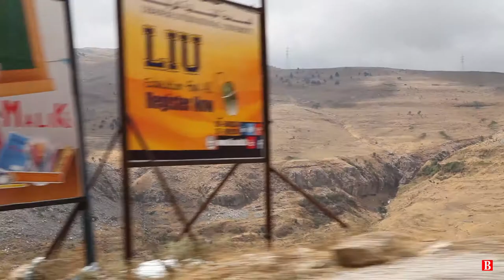Wenn beim Nachbarn Krieg ist | Trailer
"Wenn beim Nachbarn krieg ist!", soll ein wenig verdeutlichen, wie sich das Leben im Libanon verändert. Das Hard Rock Café musste schließen, denn die Touristen bleiben aus, die Kaufkraft der meisten Libanesen sinkt, aber die Bauprojekte der Stadt Beirut explodieren. Gelder aus Waffengeschäften werden damit gewaschen und viele reiche Syrer tragen dazu bei, dass die Mietpreise von Wohnungen immer unerschwinglicher werden. Bei meiner Recherche war ich aber auch in den syrischen Flüchtlingslager, nahe der syrischen Grenze in der Bekaa- Ebene. Inwiefern hilft hier die UNO und die europäische Union?